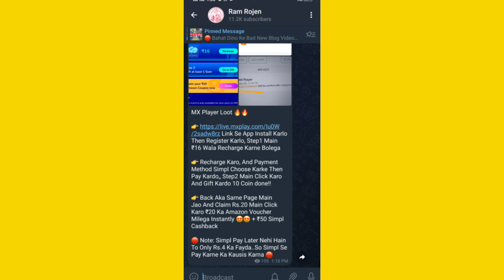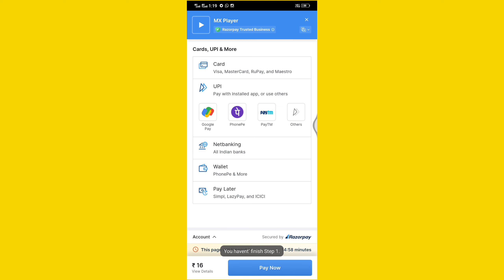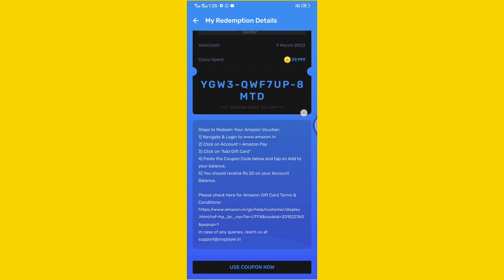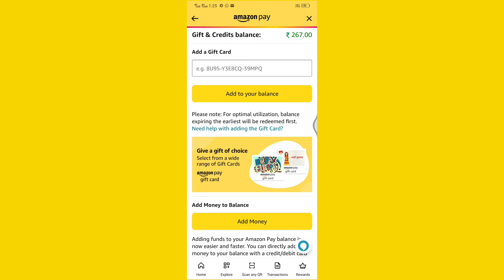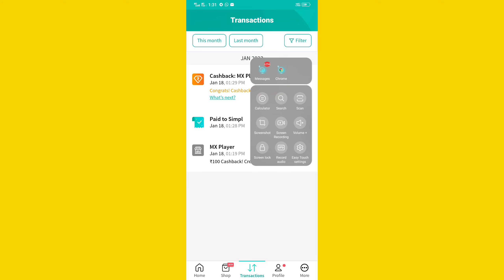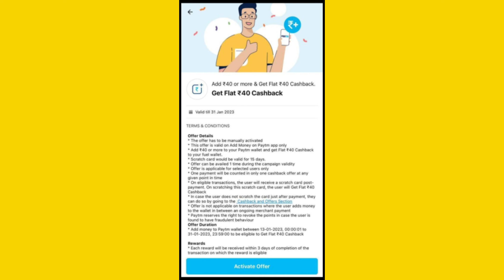MX Player Huge Loot Flat ₹120 Instant | New Earning App Today | Paytm New Offer ₹55 Cashback Instant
Simple Pay- Download On Playstore

paytm cash
earning apps
best paytm cash earning app
earning app
earning apps
new
paytm

paytm games
2023 new earning app today
2023 new earning app today
best self earning apps 2023
2023 best self earning app